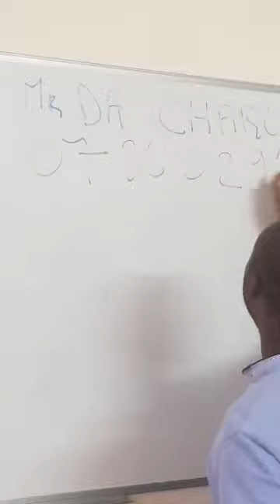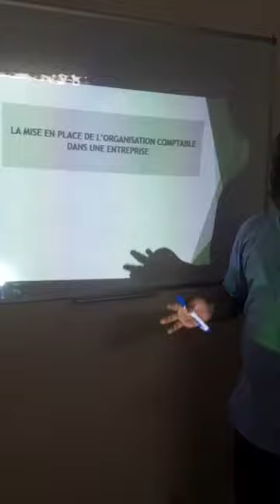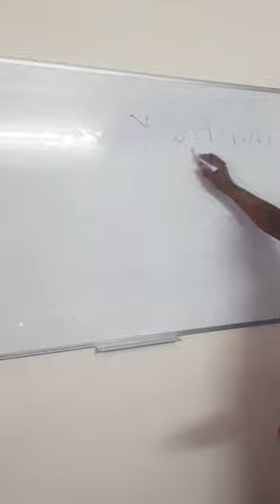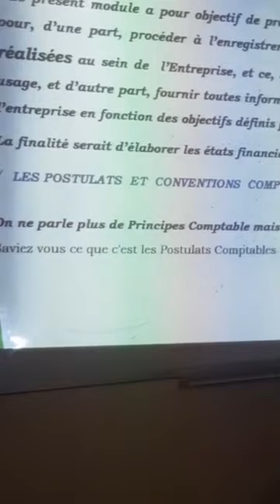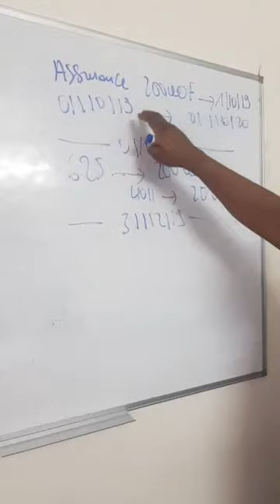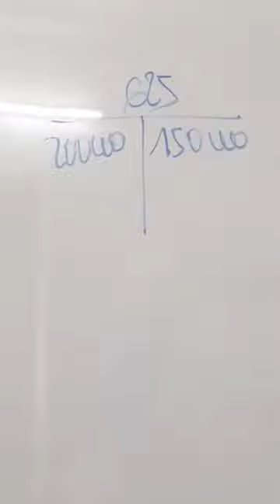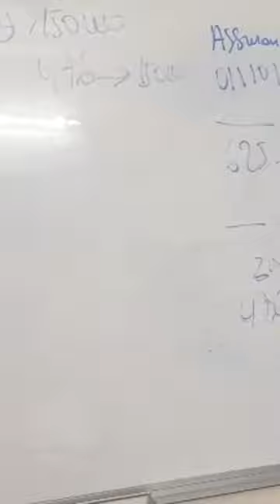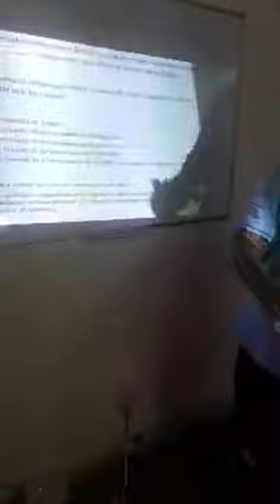MISE EN PLACE D'UNE ORGANISATION ADMINISTRATIVE ET COMPTABLE // PART 01 // FORMATION A DISTANCE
Le Cabinet Pluri-Conseils Expertises est un Cabinet spécialisé dans les Domaines suivants:
- Formation
- Audit
- Comptabilité
- Sage Saari
- Contrôle de Gestion
- Assistance Comptable
Vous pouvez me Joindre